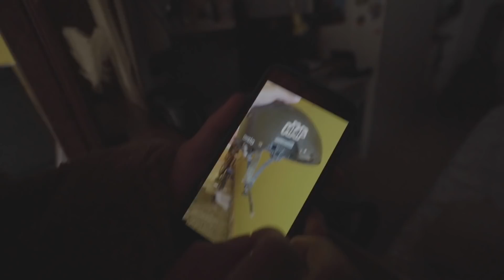ELE SE FOI...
Galera nesse vídeo foi ELE SE FOI...

★ Créditos:
PARTICIPANTES: Mateus Pain, Biel, Nat  e Ti João
Edição: Iago
Logo e Intro: Donuts Studio
Produção: Roda Digital